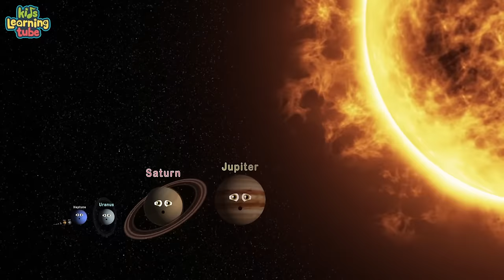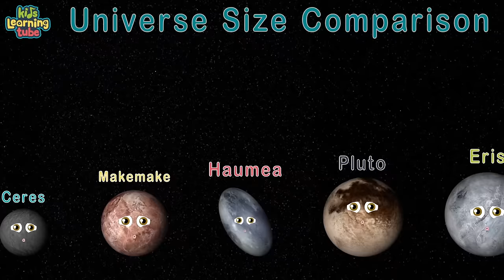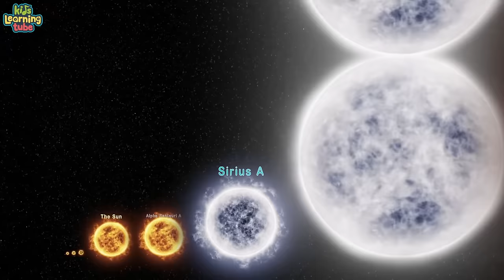ULTIMATE Planet and Universe Size Comparison Video! | 3D Universe Size Comparisons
Learn the sizes of the different planets in the universe with the ULTIMATE planet and universe size comparison video by KLT!